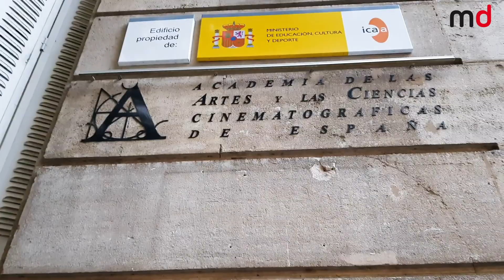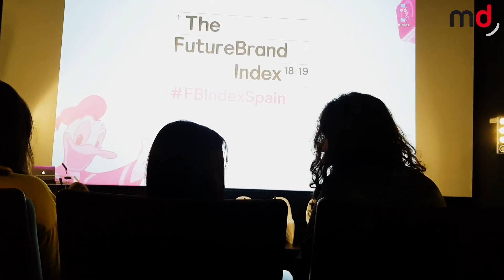FutureBrand Index 2018: Vídeo Resumen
Vídeo resumen del evento celebrado en la Academia del
Cine de Madrid de FutureBrand , la consultora estratégica de marca de McCann Worldgroup, en el que ha presentado los resultados del estudio FutureBrand Index 2018  sobre "Marcas a Prueba de Futuro".